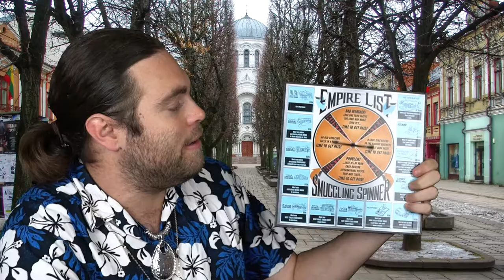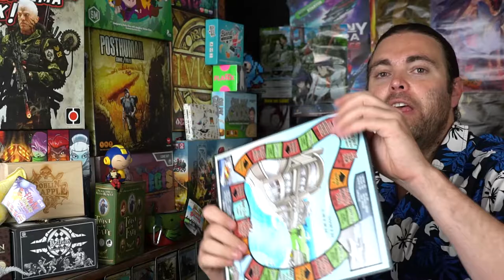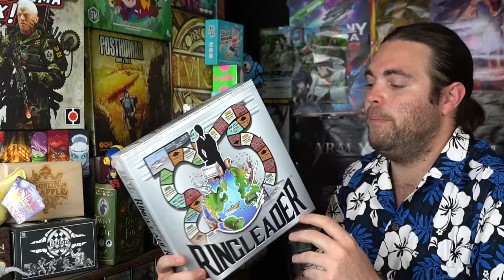Ringleader - Board Game - Review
RingLeader Review by Unfiltered Gamer